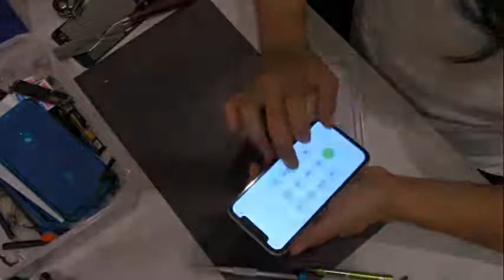iphone 8 plus Screen replacement